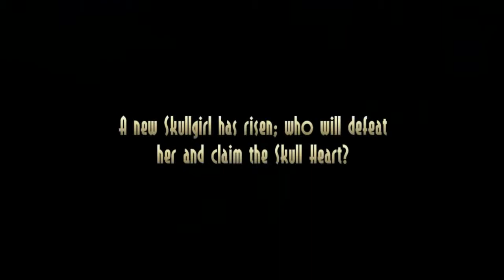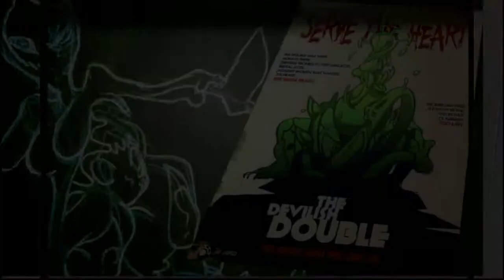GWF (Skullgirls Encore Versus Mode pt.3)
My Computer Can't Handle The Skullgirls